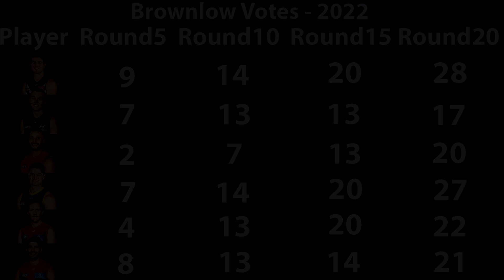Who Wins The Brownlow 2022? - AFL Analysis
Let's take a look at my top 6 of who I think could win the Brownlow Medal in 2022.
There are definitely some favourites who could win the charlie in the coming weeks.

Timeline:
0:00 - Round 1-5
1:03 - Votes Round 5
2:14 - Round 6 to Round 10
2:58 - Votes Round 10
3:26 - Round 11 to Round 15
4:42 - Round 15 Votes
5:18 - Round 16 to Round 20
6:25 - Round 20 Votes
7:01 - Last 3 Rounds
7:49 - My Brownlow Winner Is?